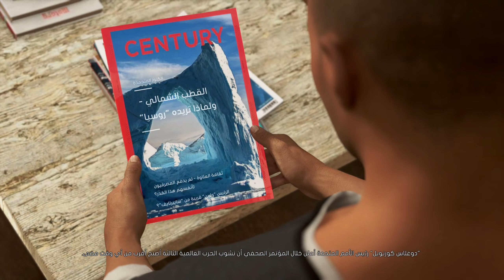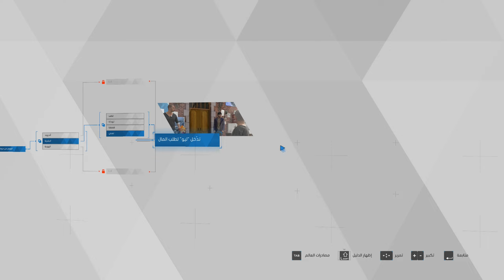تفتكرو الابن العاق هيعمل اي (Detroit Become Human) 2022 #3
FR3ON GAMING